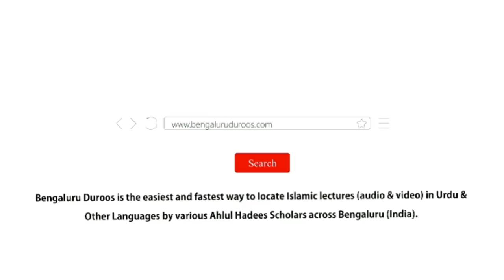Jumu'ah Khutbah | IKHLAAS Ki Zaroorat Aur Ahmiyat by Shaykh Abdul Azeem Madani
Jumuah Khutbah dated 5th April 2019 by Shaykh Abdul Azeem Umri Madani @ Markazi Masjid e Ahle Hadees Badi Charminaar, Shivajinagar, Bengaluru, India

Topic: IKHLAAS Ki Zaroorat Aur Ahmiyat